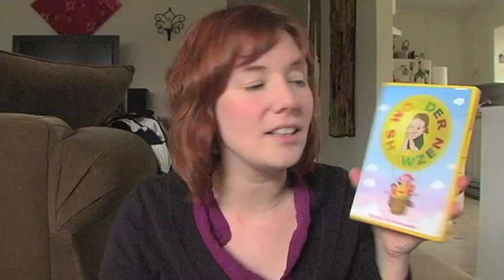Thursday: Wonder Showzen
Go.  Buy.  Now.